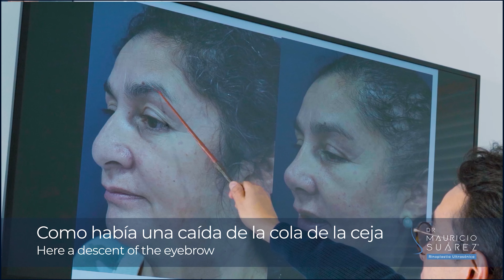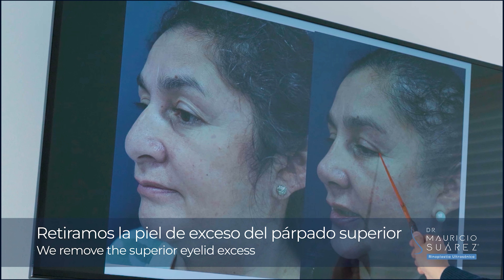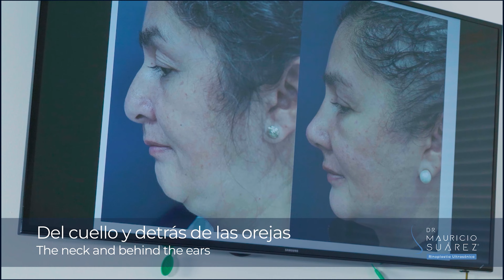Estiramiento facial y rinoplastia ultrasónica | Dr. Mauricio Suárez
Bienvenidos a nuestra sección

📽️En este video hablaremos sobre el estiramiento facial o lifting facial y rejuvenecimiento facial.

Este es uno de los procedimientos complementarios que realizamos, que pueden combinarse sin inconvenientes con la rinoplastia ultrasónica, para dar mayor armonía al rostro ayudando al paciente a verse mucho más radiante, y joven.

🤚🏻 ¡Quédate hasta el final y déjanos tus comentarios!

📱 Escríbenos vía WhatsApp (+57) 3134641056, para empezar a evaluar tu caso

🔝 Estamos únicamente en Bogotá, pero ¡atendemos pacientes de todo el mundo!

📍 Recuerda que te ofrecemos valoración presencial y a través de video llamada